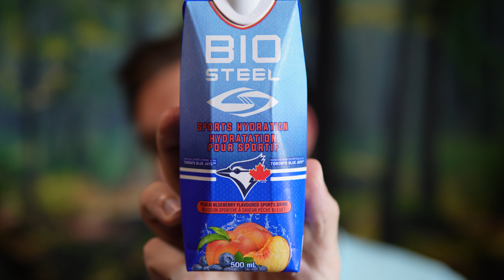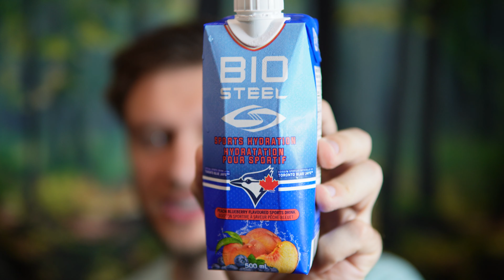Biosteel PEACH BLUEBERRY Sports Hydration Review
Taste testing the Biosteel PEACH BLUEBERRY Sports Hydration drink! There's a new flavour that just came out and it is in collaboration with the Toronto Blue Jays here in Canada. I've never had a peach and blueberry flavour drink before, but I must say it is a pretty solid combination. If you're a fan of peach flavoured drinks, and you gotta do yourself a favour and find this flavour because it is a unique but delicious tasting drink. Biosteel sports hydration drinks are all pretty good and I am curious if we will get a sports hydration mix in this flavor!